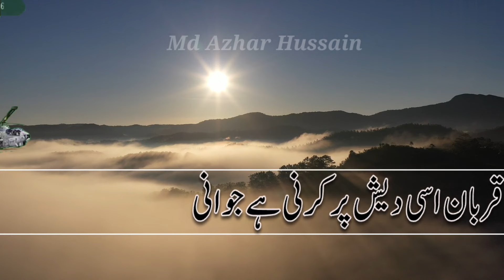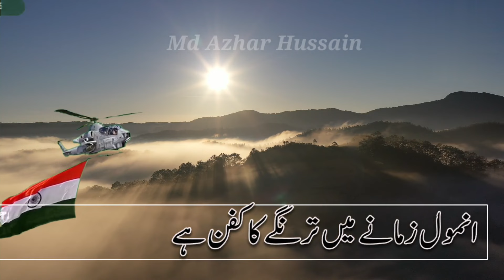Beautiful Nazam on Independence Day / independenceday / Ye mera watan Mera 15Aug / یہ میرا وطن میرا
Beautiful Nazam on Independence Day / independenceday / Ye mera watan Mera watan / یہ میرا وطن میرا
یہ میرا وطن میرا وطن میرا وطن ہے